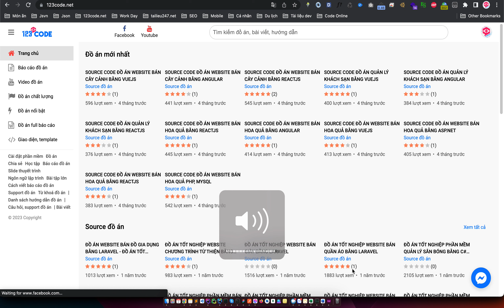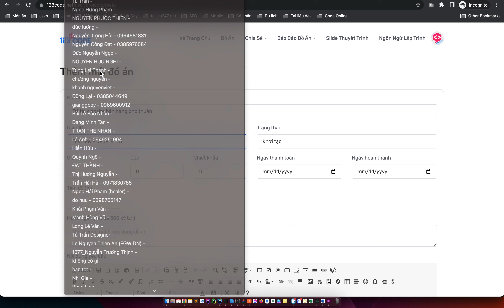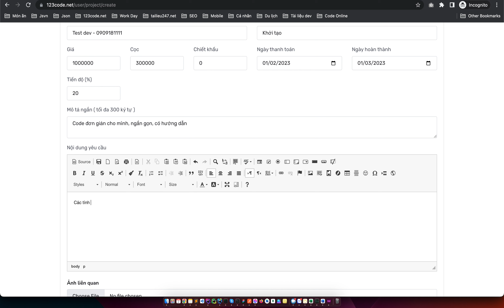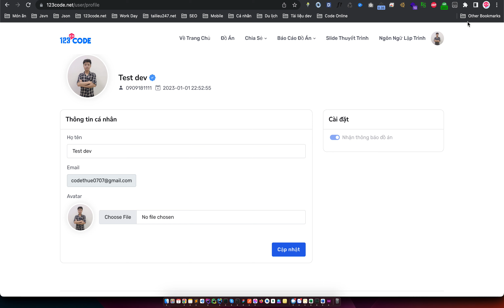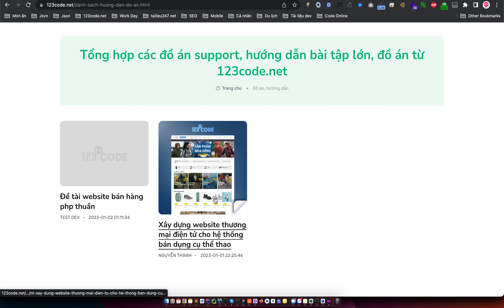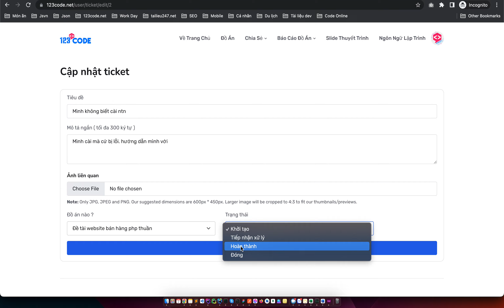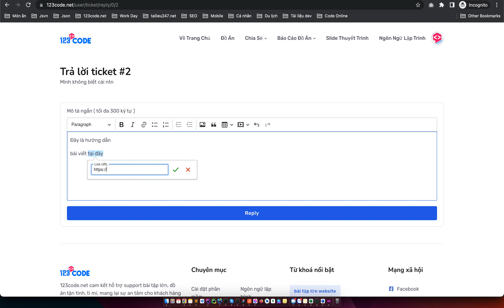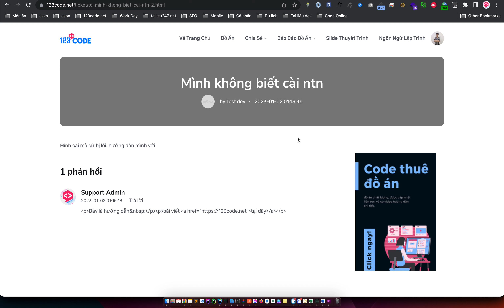Quy trình hướng dẫn, support đồ án từ 123code.net 2023